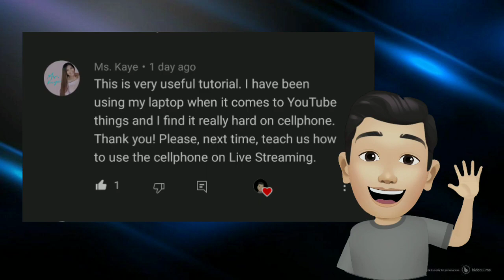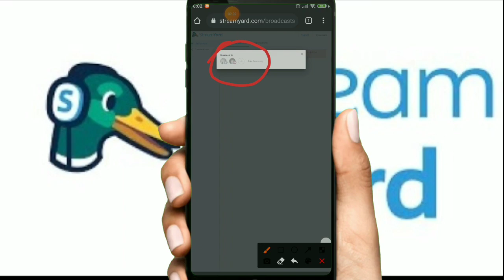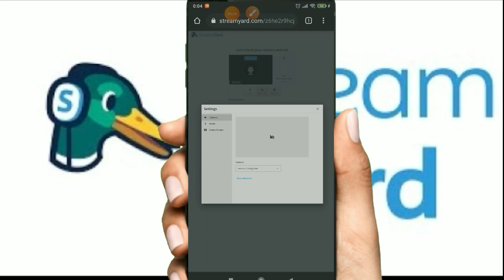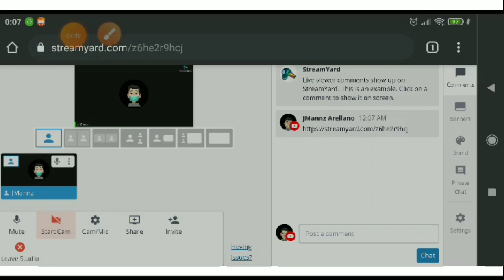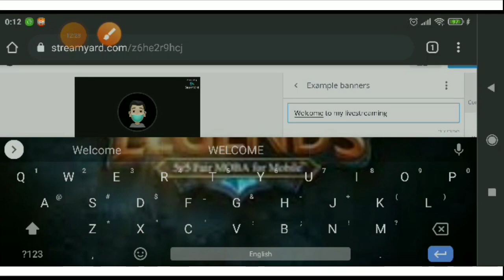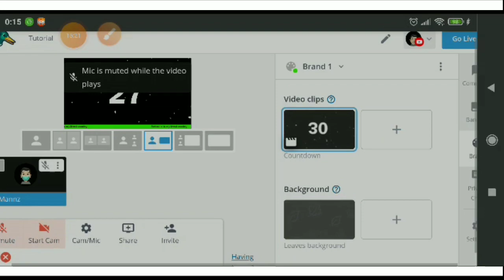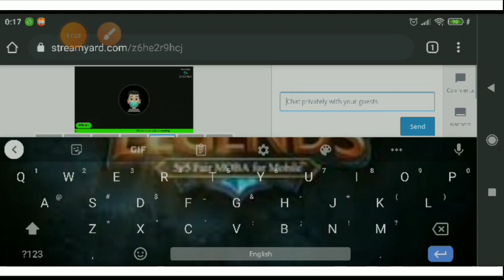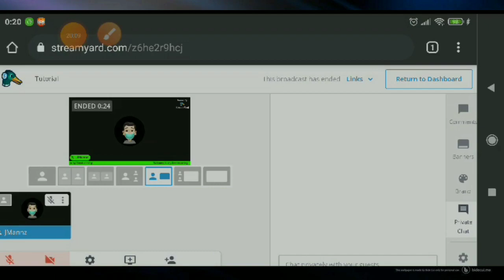How to Go LIVE with Streamyard on youtube l JMannz Channel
How to Go LIVE with Streamyard on youtube livestreaming using mobile device

arellanojosemanny

Jose Manny Arellano